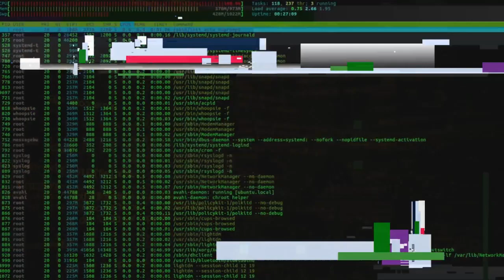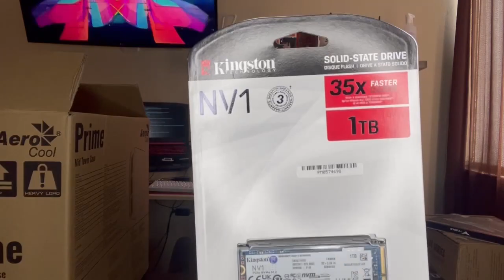PC para Hacking Ético 2022☠️ | REQUISITOS PARA ARMAR TU PROPIA PC HACKER! 💻 | Anormalix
⏰ MARCAS DE TIEMPO:
0:00​ Inicio
0:55 Case
2:02 Placa madre
3:33 Procesador
5:35 Almacenamiento
7:08 RAM
8:24 Tarjeta Gráfica
9:26 Fuente de Poder
10:00 Conclusiones